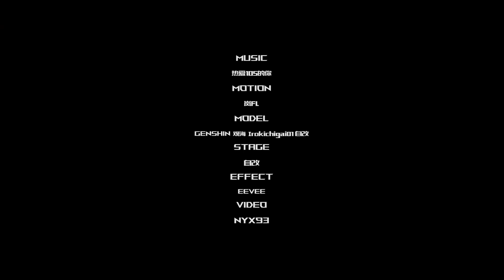[MMD] | 热爱105°C的你 | Hu Tao | 胡桃